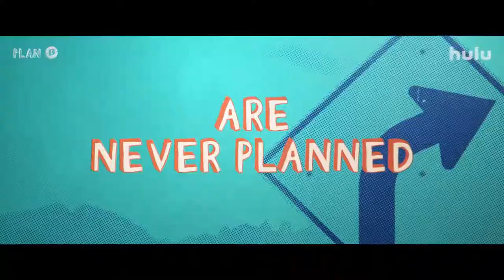PLAN B Trailer (2021) Kuhoo Verma, Victoria Moroles Comedy Movie